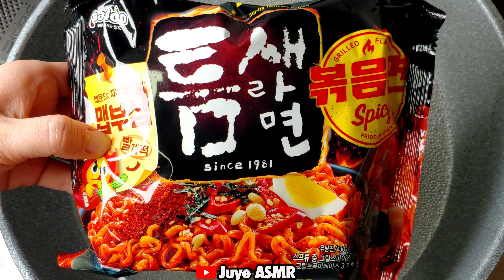SUB) ASMR SPICY FRIED NOODLES, SPICIER THAN FIRE NOODLES, TEUMSAE RAMYUN MUKBANG, REAL EATING SOUNDS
*ASMR TEUMSAE RAMYUN.
*Today, I prepared Korean spicy fried noodles that are spicier than Samyang fire noodles.
And I also prepared pickled mini cucumbers.
*MUKBANG, 먹방, 묵방, KOREAN, NO TALKING, ASMR, EATING SOUNDS, EATING SHOW.